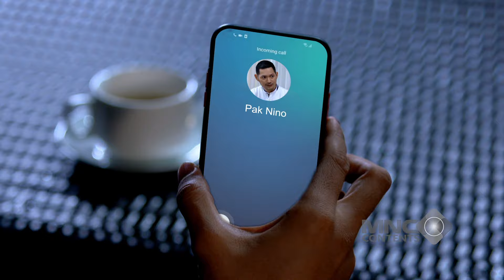AL AJAK BALON BIRU NGOBROL, "KAMU LAGI NGAPAIN?" - IKATAN CINTA